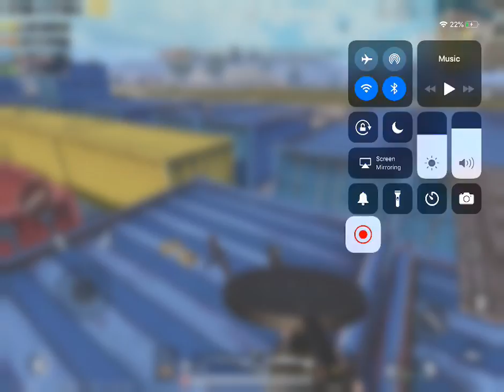WiB | Joshi | Telugu and English | iPad gameplay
Enjoy u r stay🎃🎃